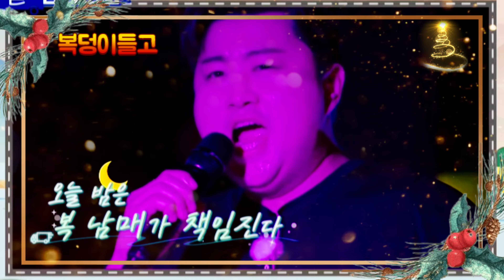❤️ 복덩이들고 ~ 태국편 (MC 허경환에 이어 금잔디, 정다경 합류) 걸어서 태국속으로, 글로벌 흥잔치 6회❤️